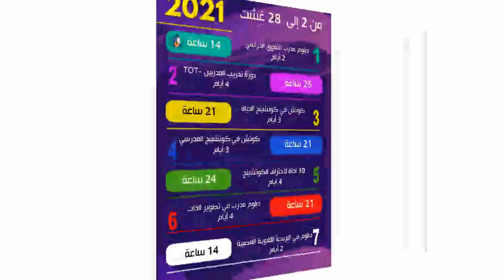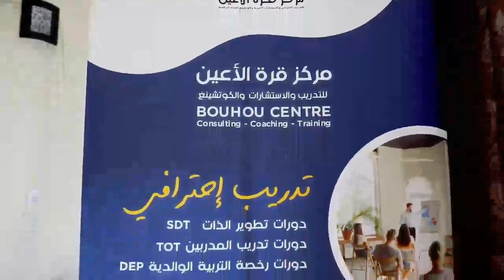دورات تدريبية لشهر غشت 2021 بمركز قرة الأعين بمدينة أزرو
🚩👌 دورات مركز قرة الأعين والفيدرالية العربية الأفريقية للكوتشينج والتدريب- لشهر غشت 2021 - بعروس الأطلس أزرو - إقليم إفران : المرجو التسجيل على الرابط أسفله: 👇✍
👨‍🎓 shorturl.at/inqrC

لزيارة الموقع الخاص بالكوتش أسوكى ✔
للإشتراك والتسجيل في برامج الكوتش أسوكى حسن
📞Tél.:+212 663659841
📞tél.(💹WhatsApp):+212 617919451